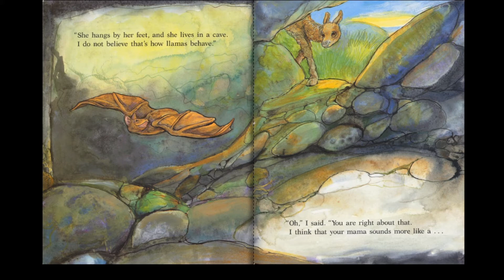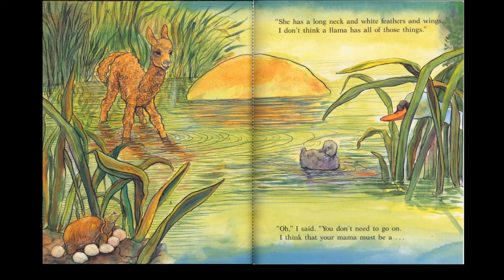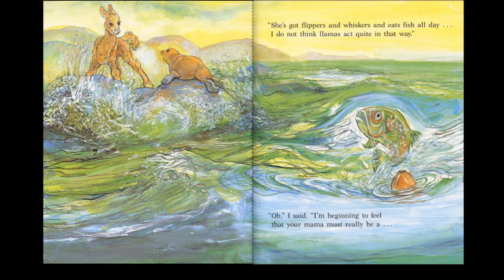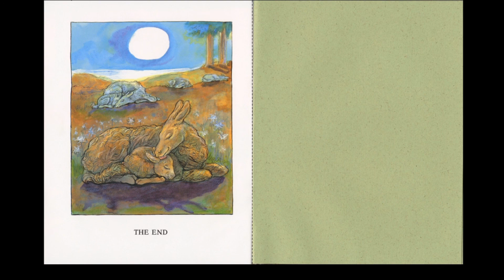Is Your Mama a Llama?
Author: Deborah Guarino; Steven Kellogg